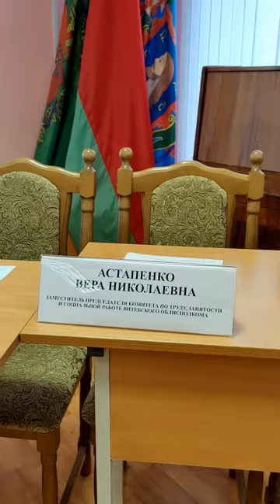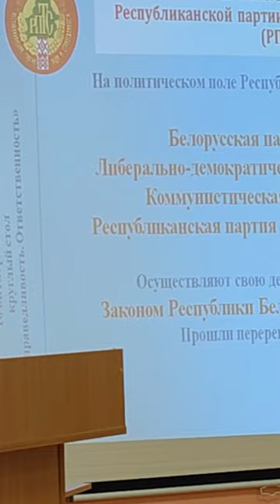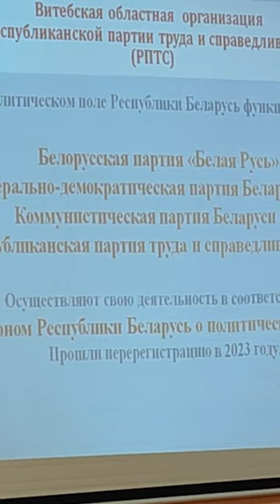КРУГЛЫЙ СТОЛ - Труд. Справедливость. Ответственность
Круглый стол, приуроченный ко Дню народного единства, провела Витебская областная организация Республиканской партии труда и справедливости.

Организаторами выступили областная структура РПТС, медколледж и комитет по труду, занятости и социальной защиты облисполкома.

– На примере именно Республиканской партии труда и справедливости проводилась апробация модели партийного строительства в современной Беларуси, – отметила председатель Витебской областной организации РПТС Татьяна Старинская. – К своему тридцатилетию, имея немалый опыт практической работы, эта партия не потерялась среди других, не оказалась забытой и не распалась, хотя восстановить и укрепить ее практически с нуля было непросто. Сейчас наша главная задача – заявить о себе, максимально влиться в информационное поле, чтобы наш голос был слышен.